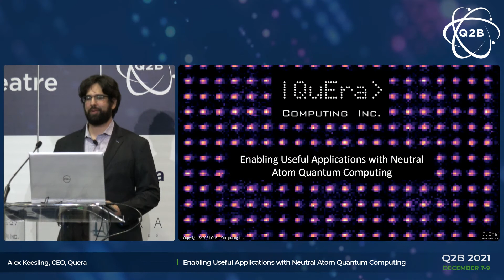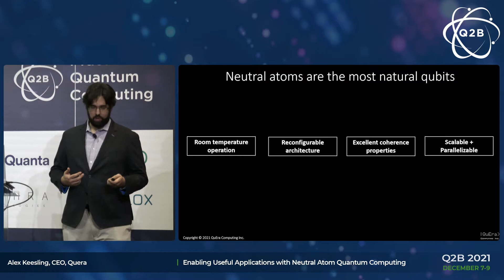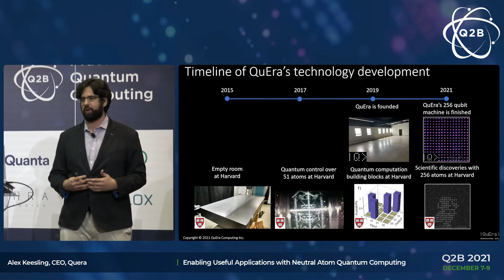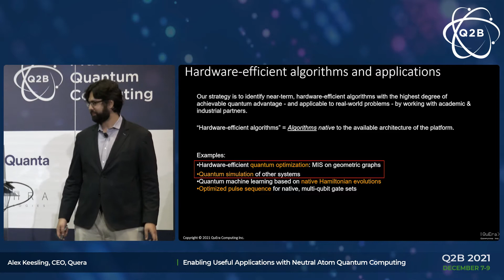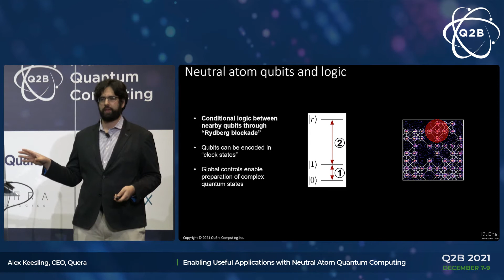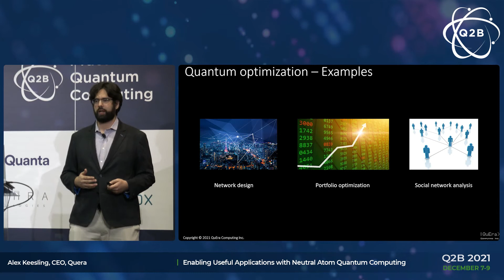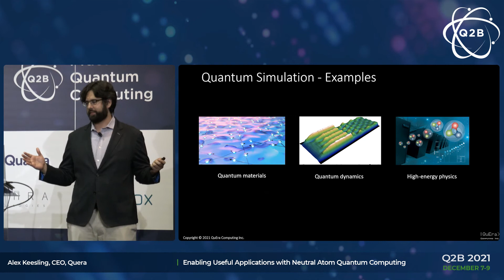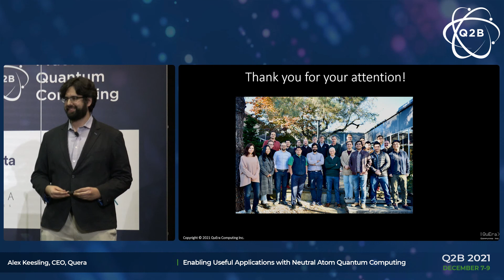Q2B 2021 | Useful Applications w/ Neutral Atom Quantum Computing | Alexander Keesling | QuEra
Alexander Keesling , CEO with QuEra Computing Inc.,  presents to attendees on December 7, 2021.